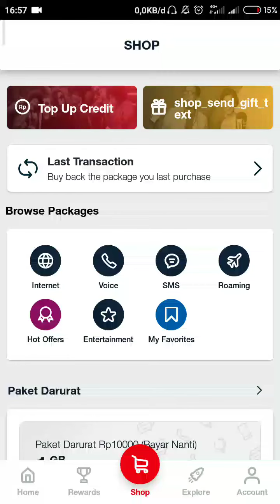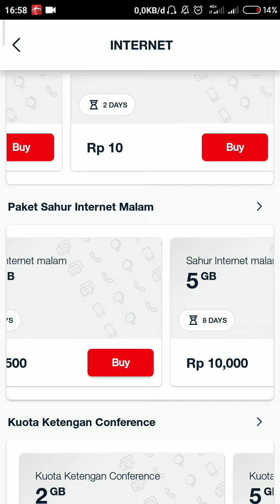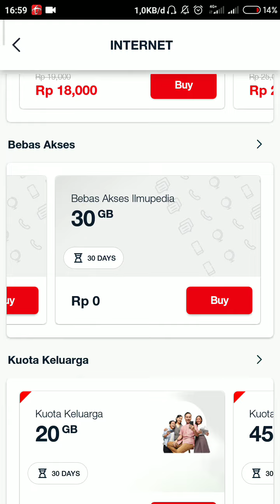paket internet Telkomsel murah 2 gb harga 10 rupiah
paket internet Telkomsel murah 2 gb